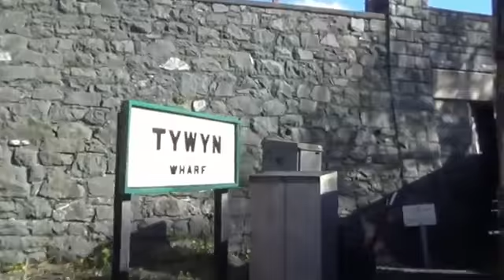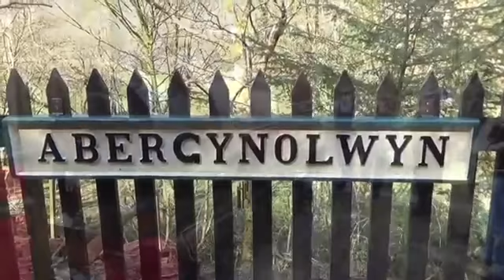Talyllyn Railway Part 1, Tywyn - Abergynolwyn via Nant Gwernol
Following the journey along the Cambrian coast we join the first preserved railway, the Talyllyn railway runs for just over 7 miles from the seaside town of Tywyn